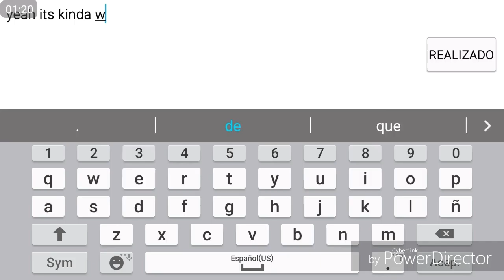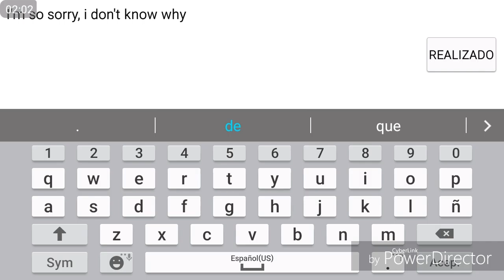Buying a car from BOOSTED LIFE 4329448